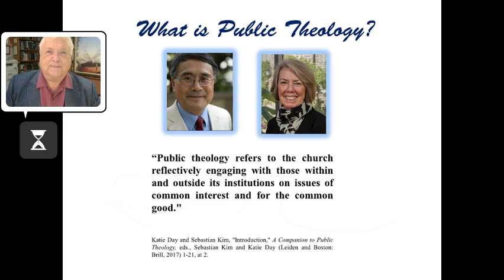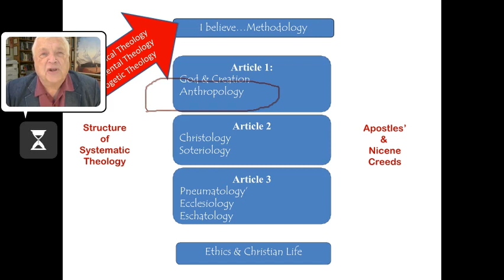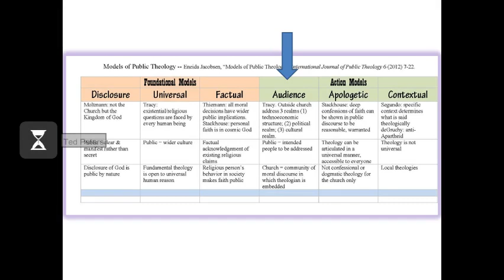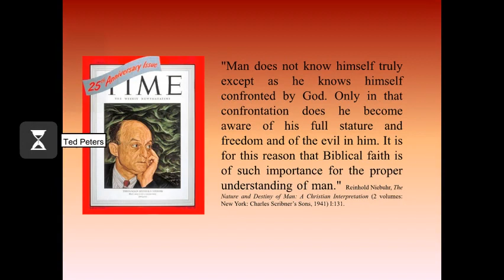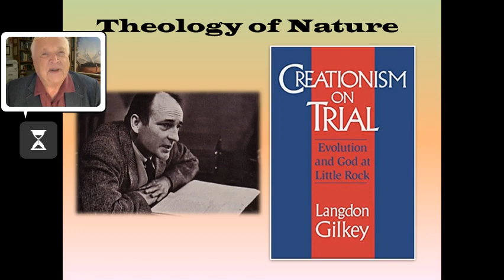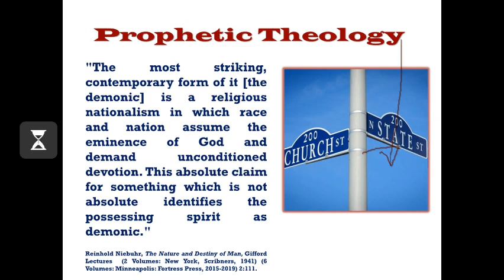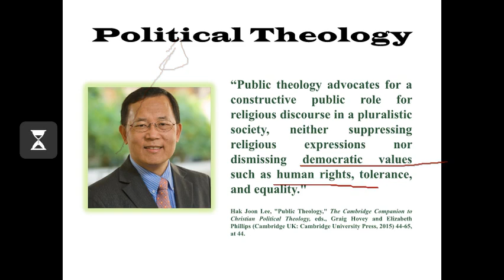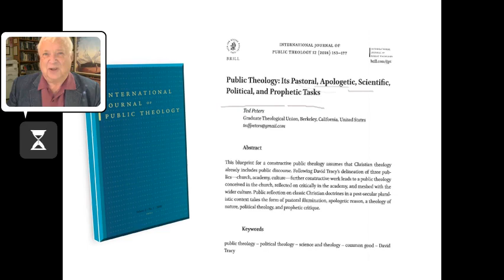VT ST What is Public Theology?